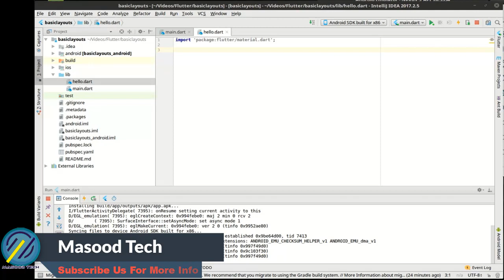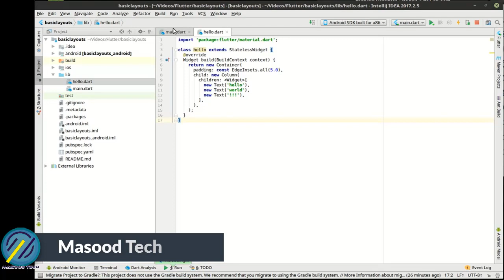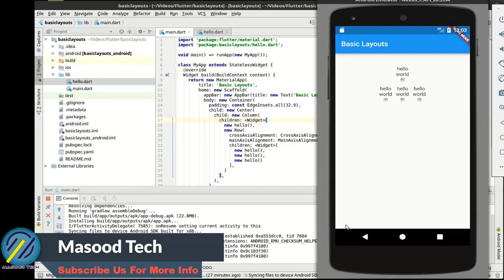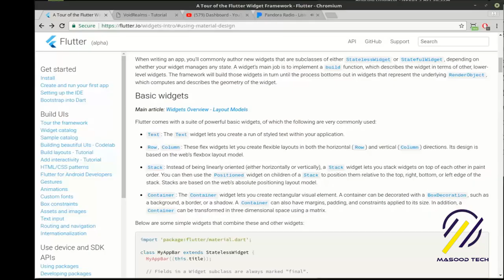Flutter - 22 Creating a Custom Widget | Building your first Flutter Widget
I have created this tutorial to help you learn about custom widgets in Flutter. In this Video you will learn about Flutter building your custom widgets in Application with dart language.
In this Flutter tutorial for beginners, I'll give you a quick introduction to the course and Flutter itself, a preview of what we'll be building & finally show you how to describe Intro to Libraries in Flutter on your own project.

QUERIES SOLVED:
1 - Flutter: Creating Custom Reusable Widgets
2 - reusable widgets in flutter, creating reusable widgets
3 - custom widgets in flutter, flutter tutorial for beginners
4 - flutter tutorial to create custom widgets | custom widgets in dart language
5 - widgets in flutter using dart language to create custom widget
6 - flutter custom widgets in flutter tutorial
7 - flutter tutorial for beginners,flutter app development
8 - mobile app development, app development in android
9 - app development using flutter web, flutter responsive ui
10 - flutter responsive design using flutter templates
11 - using flutter template to create awesome flutter ui design
12 - flutter app example and see flutter vs react native
13 - custom widgets in flutter, building custom widgets in flutter
14 - flutter widgets english tutorial, flutter widgets tutorial
15 - flutter widgets tutorial for beginners, flutter widgets composition
16 - creating your own widget in flutter, flutter row widget
17 - flutter column widget, flutter container widget
18 - flutter tutorial in english, flutter tutorial for beginners in english
19 - flutter beginners tutorial, best tutorial for flutter
20 - best flutter tutorial in english, flutter english tutorial

1: flutter tutorials | flutter widgets | flutter reusable widgets
2: flutter examples | flutter stateless widget | flutter stateful widgets
3: flutter preferred size widget | custom button flutter
4: custom app bar in flutter | custom text box in flutter
5: flutter android tutorials and flutter ios tutorials
6: flutter learning with dart coding | flutter using dart language
7: flutter created by google | Flutter custom stateful widget
8: Flutter widget composition | Flutter widget lifecycle
9: flutter tutorial for beginners | flutter for beginners
10: flutter widgets | Mobile app development
11: create a new widget | create a new widget in flutter
12: container widget in flutter | app development in flutter
13: learn flutter to create a new custom widget in flutter | create new widget
LESSONS:

00:59 - make a new dart file
01:05 - we want to import the flutter slash material